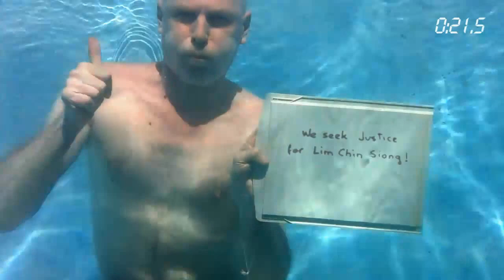Underwater message for Lim Chin Siong Pt 3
Underwater message for Lim Chin Siong.
Lim Chin Siong (Chinese: 林清祥; pinyin: Lín Qīngxiáng; Pe̍h-ōe-jī: Lîm Tshinn-siông; 28 February 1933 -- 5 February 1996) was an influential leftwing politician and trade union leader in Singapore in the 1950s and 1960s.
Doubts have surfaced about Lim Chin Siong's status as a communist. The erstwhile Prime Minister of Singapore, Lee Kuan Yew, later Minister Mentor of Singapore, maintained that Lim was communist, but this claim had been denied by Lim. Lim had also stated that he felt that labelling one a Communist was the quickest way to justify a detention without trial. The secretary general of the Malayan Communist Party, Chin Peng, never acknowledged Lim to be a party member, while the MCP in Southern Thailand had also stated that they did not exercise direct control over the Singapore left. Lee Kuan Yew had once introduced Lim Chin Siong as "our future Prime Minister". He had also perceived Lim to be a challenge to his authority.
Declassified British documents have stated that Lim was not actually a Communist. However, history textbooks in Singapore have stated that he is one[citation needed]. Dr Greg Poulgrain of Griffith University has also observed that the British Governor of Singapore and his Chief Secretary in their reports to London stated that the police found no evidence to establish that Lim was Communist. During Lim's rallies, the British and anticommunist Chief Minister Lim Yew Hock incited riots among the unionists and students in attendance. Lee Kuan Yew later used these incidents as reasons to imprison Lim under the charge of Communism, after Lim split from PAP to spearhead the Barisan Sosialis. Lim was imprisoned not because of what he knew about Singapore. He was imprisoned because he had met the leader of the Brunei revolt, A.M. Azahari. He had promised his party's support to A.M. Azahari and the PRB. The then Brunei Sultan, Sir Omar Ali Saifuddin who was rebelled against by the PRB was furious. At his instigation, Lee Kuan Yew did the bidding of the Brunei Sultan to lock up Lim Chin Siong. This was so that the true history of the Brunei revolt would never be known. The complete story of this revolt in 1962 is not known even until today despite the passing of more than sixty years. Part of his jailing was to ensure that lee Kuan Yew also had no competitors for the premiership during the early days of Singapore's establishment. Because of Lim Chin Siong's exile Lee was able to stay as premier of Singapore unchallenged for a longer time. The political survival of Lee Kuan Yew was furthered by Lim's exile. Lim later resided in England. Chin Peng, the leader of the MCP, stated that the Malaya Communist Party had never controlled and manipulated Lim Chin Siong[citation needed] or Barisan Sosialis, in contradiction of the claims of Lee Kuan Yew[citation needed]. (Article lifted off from Wikipedia.org) All copyrights belong to wikipedia